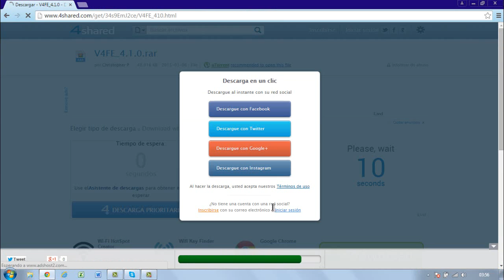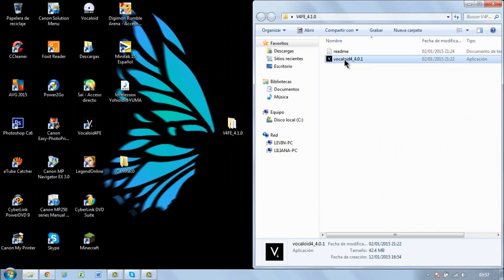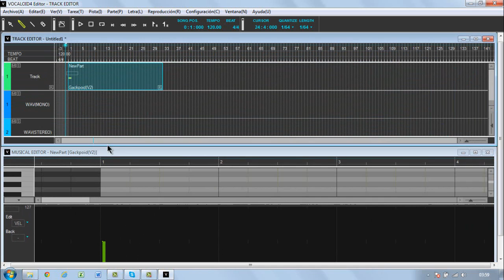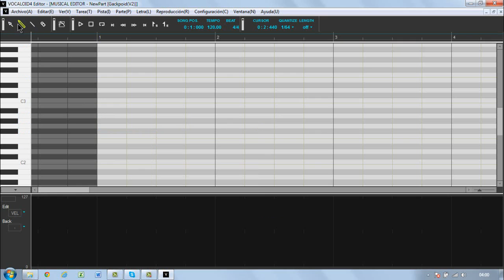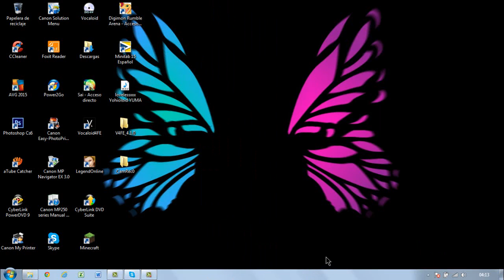Como descargar Vocaloid Editor 4 | Instalación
☻Espero que les sirva esto, aquí les dejo los links.
☻Este es el link de la página, y bueno espero que les sirva, también se encuentran los voice bank
☻Créditos al proveedor de las voces
☻Para preguntas dejalo en la descripción :'D